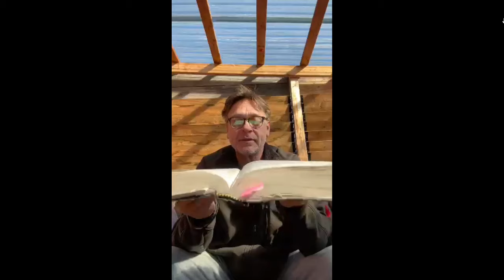Jezebel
If you have an ear to hear this message please reach out through our

We do a Sabbath gathering on Zoom which you can find

We also do live daily gatherings on "X" (formerly Twitter) at brother Andrews page (8pm EST), please find his page and join them

We do the same format of gathering on brother Matthews page which are friendly for the UK timezone, find him